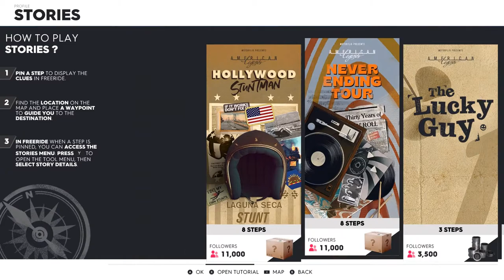The Crew 2 Update May 2022 | "Motorflix" Season 5.2 "American Legends 2" | Highlights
Here is a little summary of what you will see in tomorrows update.

This time i recorded the next (?) 12-step-mission as you see in the 2nd video. As far as we know this mission will be released tomorrow. Otherwise there is not that much to say beside the McLaren Senna will be a shopaddition at june 1st.

Not sure which other shopadditions will follow. We probably will get another Elite Bundle in 4 weeks. But we didn't got any information about one so far. So it may also be the first update without one. We will see.